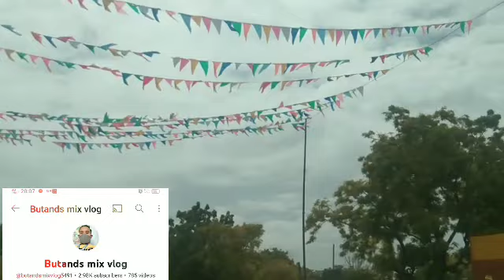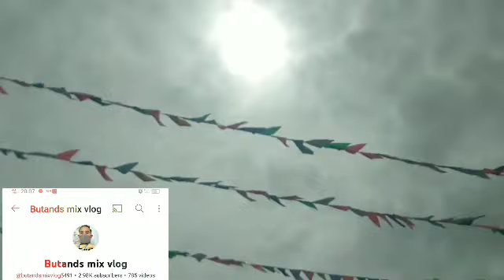adventure watching opening salvo dance contest the last dancer 2023,oslob cebu#viral#fyp